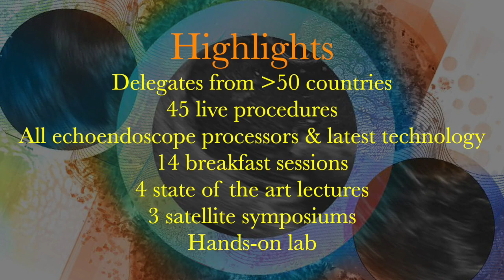Florida Live EUS Educational Video (August 17-19, 2023) - Liver mass in liver cirrhosis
We are pleased to present this case vignette of a patient with chronic liver disease and suspected multinodular liver cirrhosis on CT scan. At EUS-guided liver biopsy, the diagnosis was malignancy but not the kind one would expect.

To observe such interesting cases, meet with your peers, and learn the latest advances in EUS, please attend Florida Live Endoscopy from August 17-19, 2023 in Orlando where the Magic of Endoscopy begins!